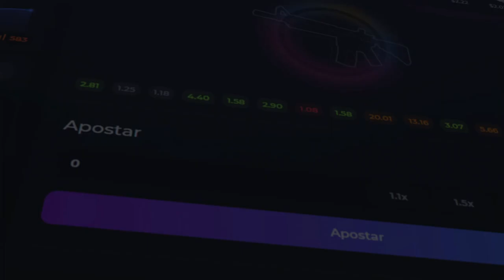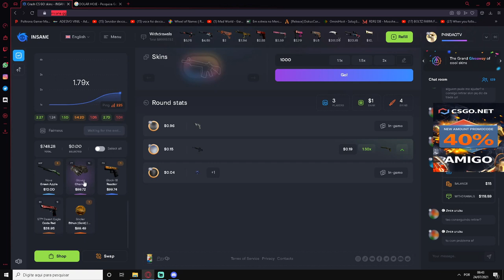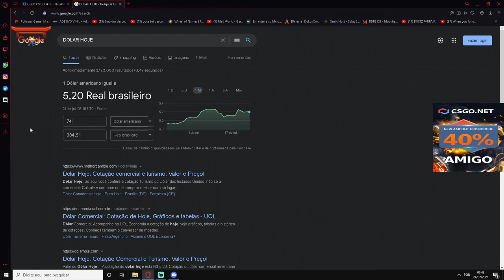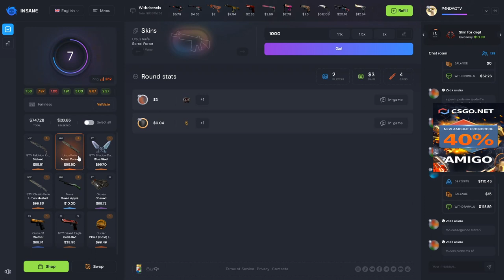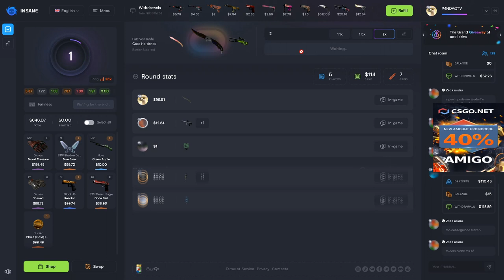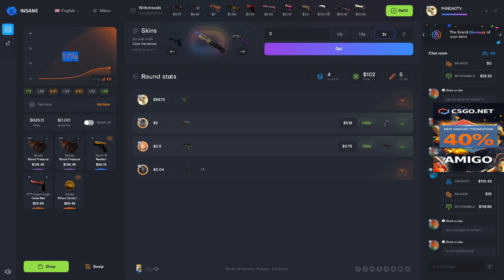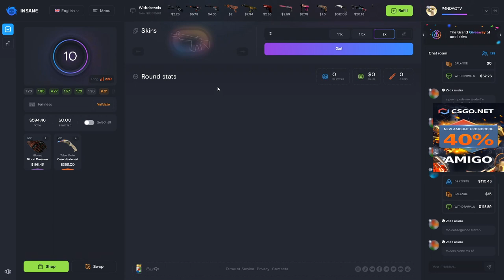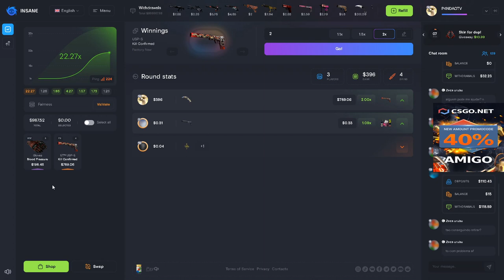INSANE.GG de R$ 3000,00 PARA 20,000 PARTE 1 - PROFITANDO 1 CARRO